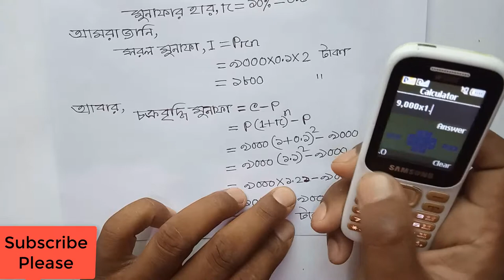JSC/JDC Creative math bangla Part-12/৮ম শ্রেণি ২য় অধ্যায় সৃজনশীল গণিত সমাধান /চট্টগ্রাম বোর্ড-২০১৮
বাংলা টিউটোরিয়াল মেলার আজকের creative math/সৃজনশীল গণিত ভিডিওতে সকলকে স্বাগতম। সৃজনশীল গণিত সমস্যার সমাধানের ধারাবাহিকতায় আজকে JSC/JDC Creative math bangla Part-12/৮ম শ্রেণি ২য় অধ্যায় সৃজনশীল গণিত সমাধান /চট্টগ্রাম বোর্ড-২০১৮ আপলোড দিলাম। আশাকরি creative math/সৃজনশীল গণিত ভিডিওটি ভালো লাগবে। আর বেল বাটনে অবশ্যই ক্লিক করবে ভিডিও আপলোডের সাথে সাথেই নটিফিকেশন পেতে। সকলের উজ্জল ভবিষ্যত কামনা করছি। আল্লাহ হাফেজ।